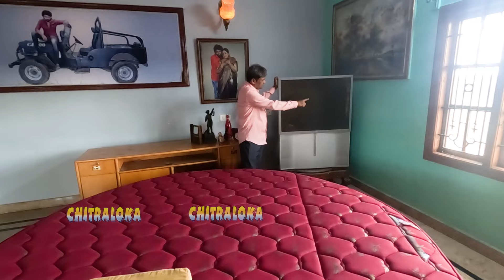ರವಿ ತೋಟದ ಅರಮನೆ ಹೇಗಿದೆ? Nelamangala Ravi Farm House Home Tour | KM Veeresh | Jayasimha Musuri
ಬೆಂಗಳೂರಿನ ನೆಲಮಂಗಳ ಬಳಿ ಇರುವ ಒಂದು ಬೃಹತ್ ಮನೆ ಇದೆ. ಒಂದು ರೀತಿ ಅರಮನೆಯೇ... ಆ ತೋಟದಲ್ಲಿರುವ ಮನೆ ಹೇಗಿದೆ?? ಎಂದು ವಿವರಿಸಿದ್ದಾರೆ ಜಯಸಿಂಹ ಮುಸುರಿ.. ವಿಡಿಯೋ ನೋಡಿ